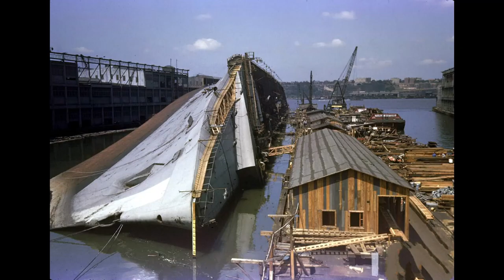SS NORMANDIE EDIT